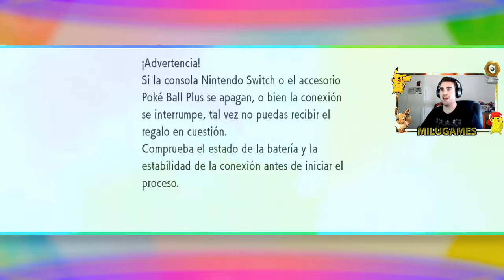🤙🏻❤️YA TENEMOS LA PRIMERA MEDALLA! PERO ANTES TENEMOS UNA SORPRESA! #03 - Pokémon Lets Go Pikachu